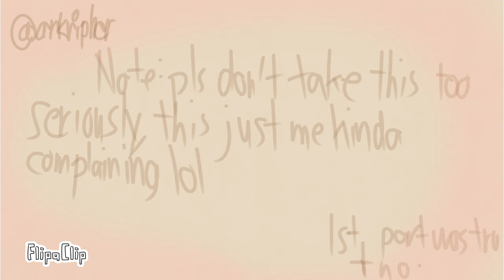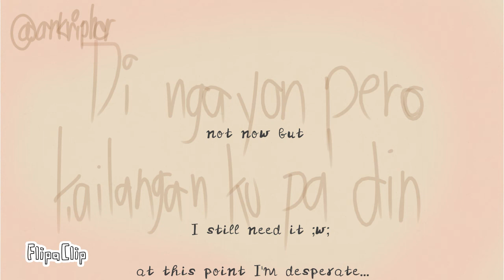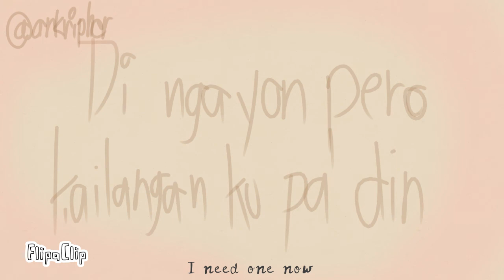Wag kang mag-expect, tanga and Kailangan ko ng jowa animatic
It hurts even more after the 3rd time

So like... Yeah, I did get rejected 3 times in the same year and I could've added smthn like it but I also got broken up this year, close to my bday too

Don't worry I'm doing fine I already accepted it all and went "well fk me.*

tbh do I really need a partner rn?

Maybe. Questionable. Probably.

Wow does this sound kinda sad and like I'm begging haha,,,

this entire thing took me the entire half of the day yesterday to draw and time and took me 1/4 of my day today to subtitle :'D